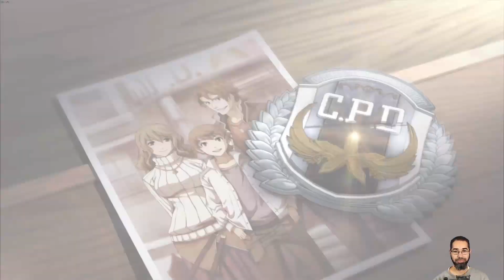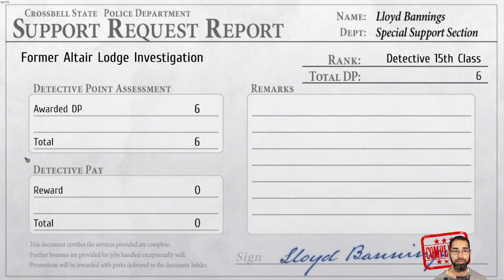Let's Play: Trails to Azure - Part 4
Cerulean Road to Heroic Folklore - Trails to Azure [Blind] - Day 1 -- Watch live